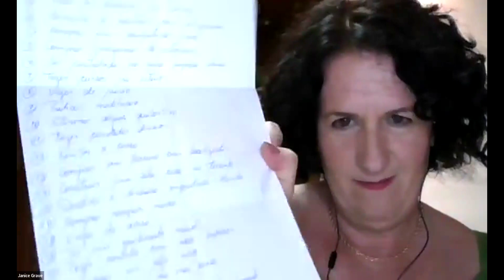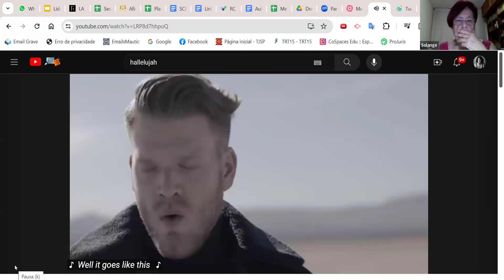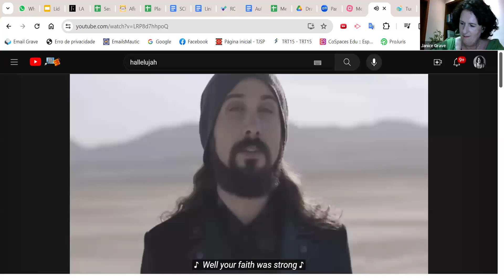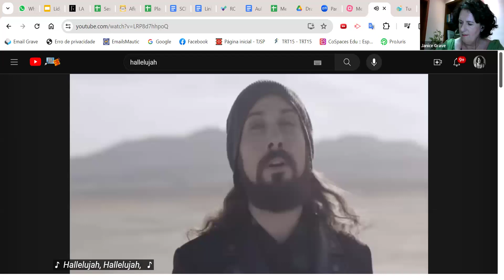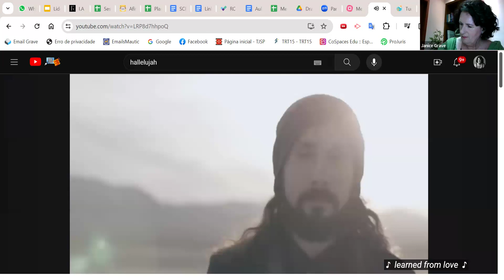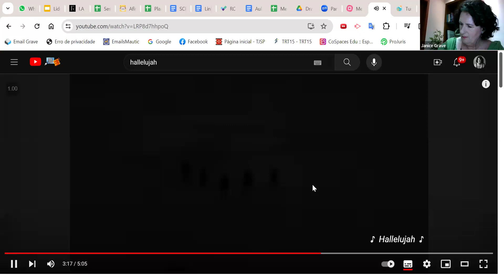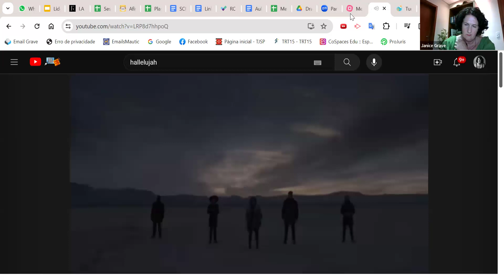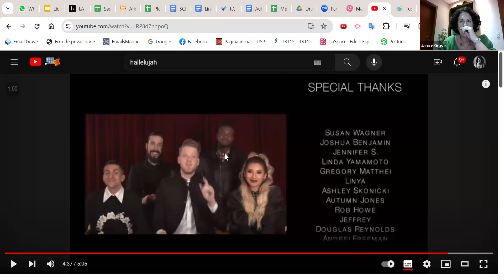Como traças as metas para o ano Novo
Acompanhe no Instagram @janicegrave
Quer receber o seu PDF da aula com o exercício: Mande uma mensagem Segue o link para você falar comigo no Whatspp: